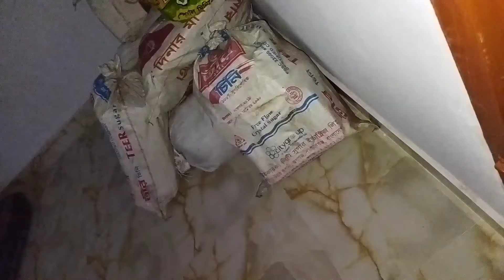চলে যাচ্ছি রিয়ার সাথে মেহেরপুর,সবাই আশির্বাদ করবেন।ডাল ভাত খেয়ে রাত দুইটায় ঘুমালাম।dailyvlog